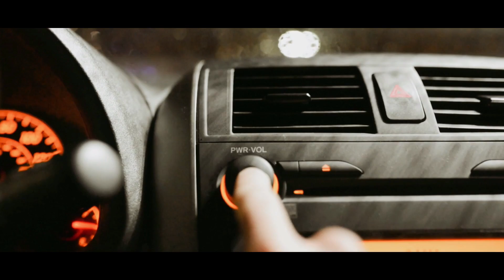Act 2: The Rain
SAINT CALIFORNIA // 5.17.17

Trilogy series directed by Matt Welter